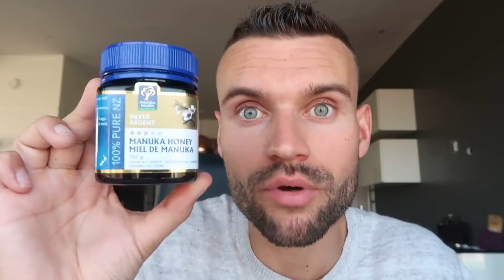Les MOUTONS Avalent Des Médicaments Les LABOS S'enrichissent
Bombarde le POUCE pour m'aider à faire connaitre cette vidéo et laisse un commentaire ! Je te souhaite une belle journée de dingue rempli d'actions consciente tournée vers un objectif d'évolution ;)